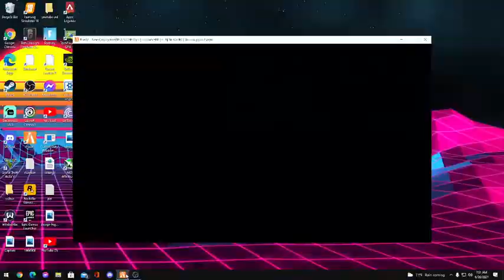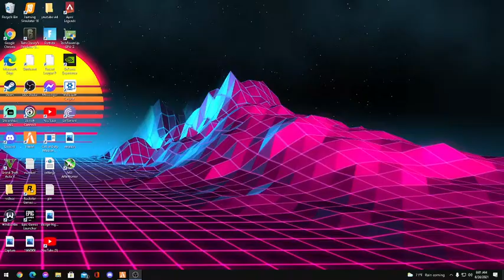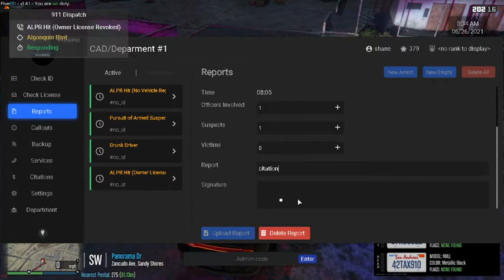FIVE M EP 5